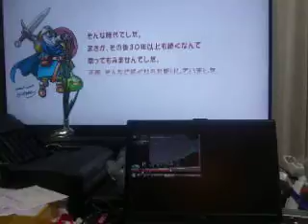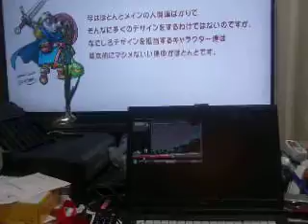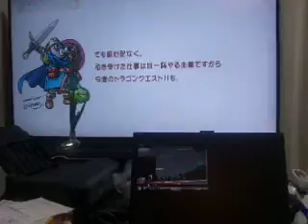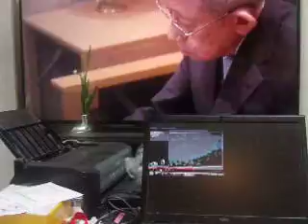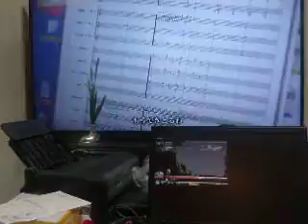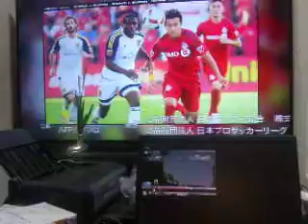GEDC4094 2017.01.08 NHK ドラゴンクエスト開発現場 エニックスです。